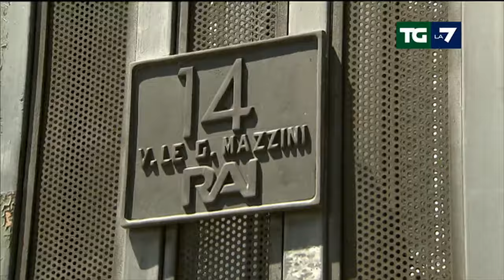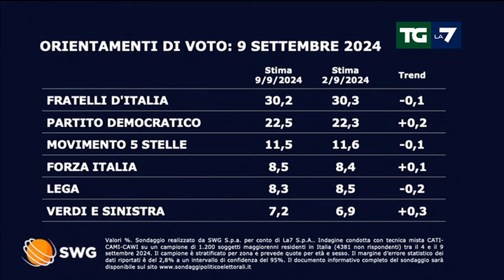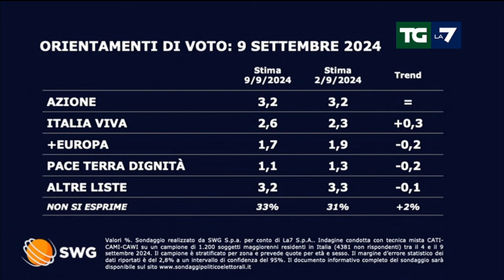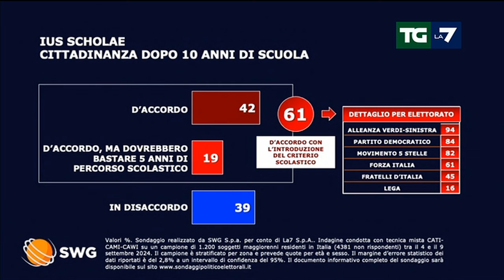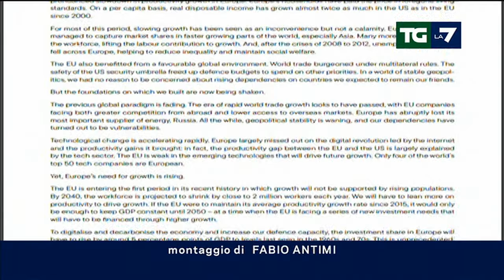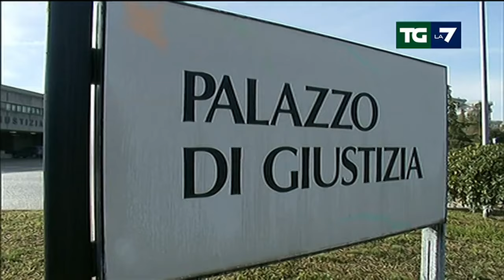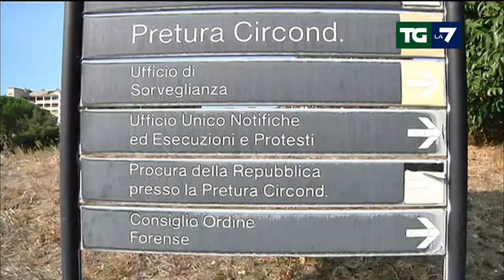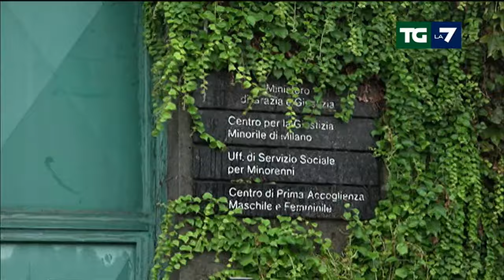Edizione delle ore 20.00 del 09/09/2024